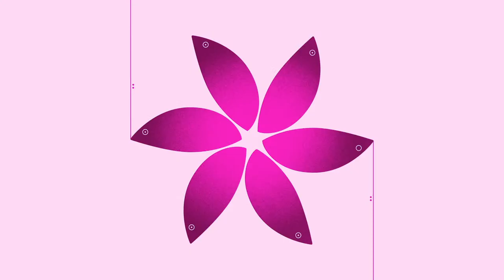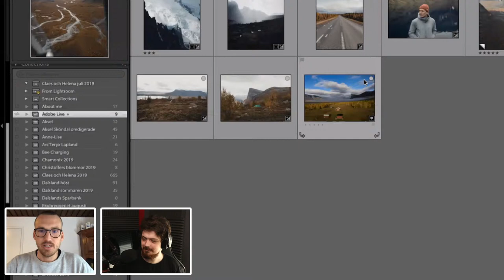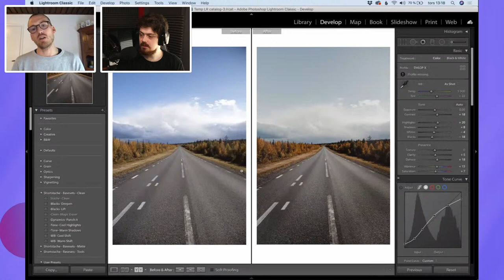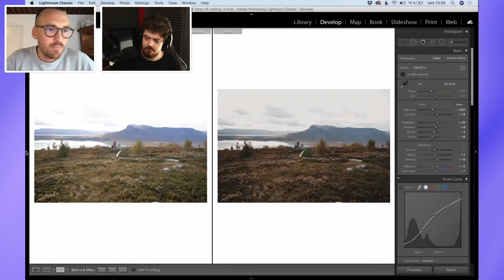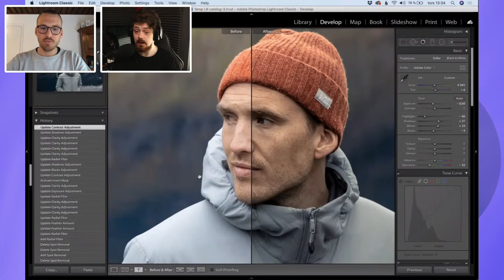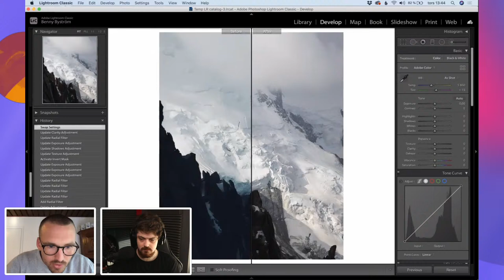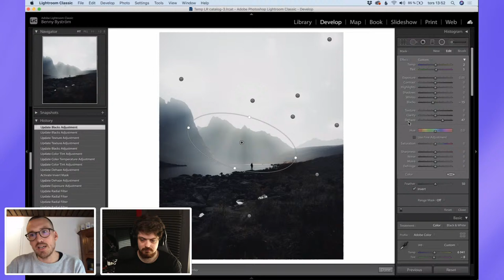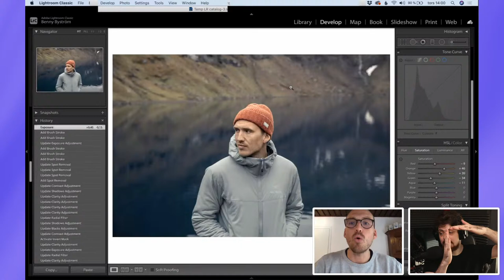Photography and the Story Behind the Photos with Benny Byström | Adobe Live